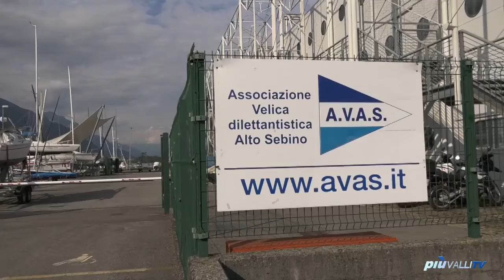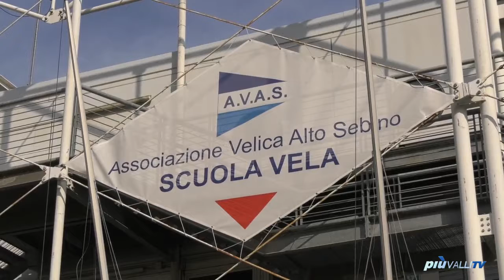GIANNINI, UNA PRIMA DA “RE DEL LAGO”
Sabato 4 e domenica 5 luglio la vela agonistica italiana è ufficialmente ripartita grazie alla flotta Melges 20 che, riunitasi sull’alto lago di Garda, precisamente a Malcesine, ha completato la prima serie di regate del 2020. A comporre la flotta, prevalentemente di nazionalità italiana per via delle restrizioni imposte dalla pandemia, anche l’equipaggio Corinthian di Siderval di cui fa parte l’armatore Marco Giannini, consigliere dell’AVAS di Lovere. Il 32enne, cresciuto nell’Associazione Velica Alto Sebino, ha dettato legge insieme ai suoi compagni, guadagnandosi, al termine della due giorni, il titolo di “King of the Lake”. Numerosi gli appuntamenti annullati e posticipati a causa del Covid, ma in calendario, in autunno, resta l’evento più atteso: il Campionato del Mondo di Puntaldia.